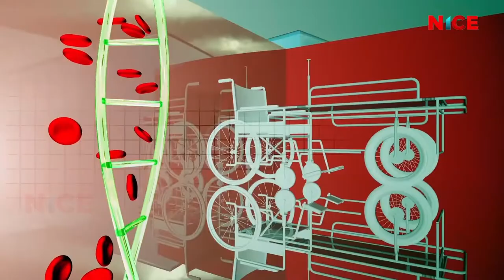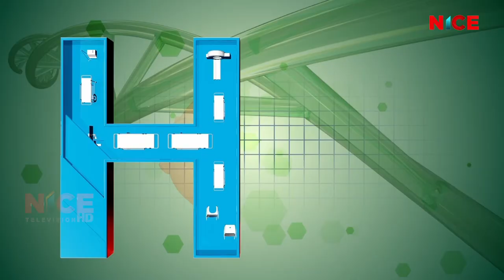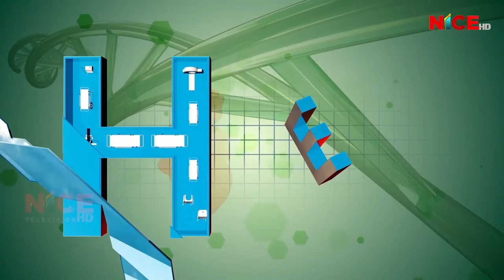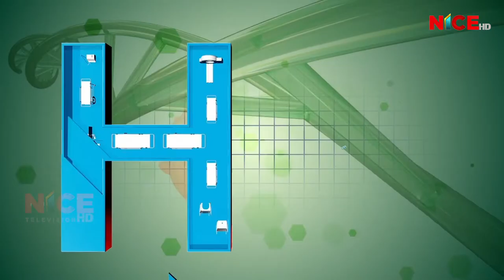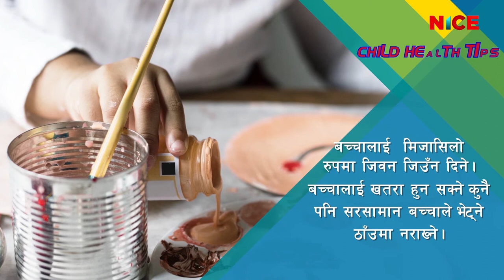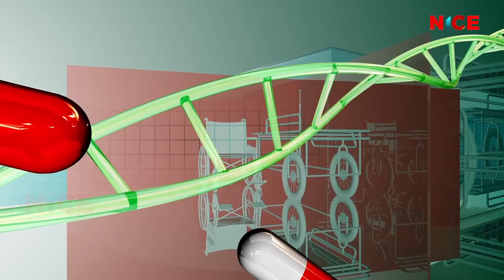बालबालिकाहरुको स्वभावका कारण निम्त्याउन सक्ने समस्याहरु | NICE Health Care | Ep12 | NICE TV HD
बालबालिकाहरुको बाल्यावस्थाको चकचके स्वभावका कारण  निम्त्याउन सक्ने बिबिध समस्याहरु जोखिम  र समस्याको समाधान र अभिवावकहरुले आपनाउनु पर्ने सावधानीहरु । NICE Health Care | Ep12 | Weekly Program | An Interview With Consultant Pediatric Surgeon Dr. Ashish Lal Shrestha | Proudly Produced By NICE TV HD

Program Name: Nice Health Care
Program Presenter: Ms. Sabita Lama
Program Time: 19:30 PM Every Monday (Weekly)

Production/Distribution/Broadcasting:
Corporate Office: Bag Bazar-28, Kathmandu, Nepal
Media House: Anamnagar-29, Kathmandu, Nepal
Finance: Dharmapath 23, Newroad, Kathmandu, Nepal